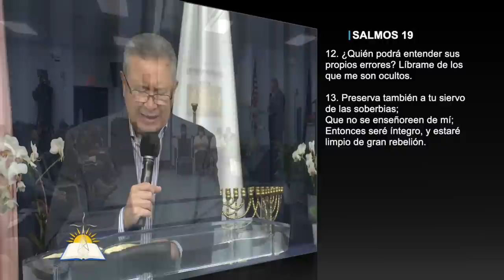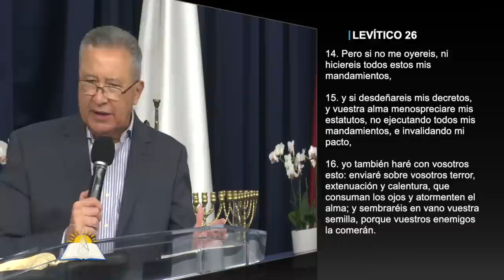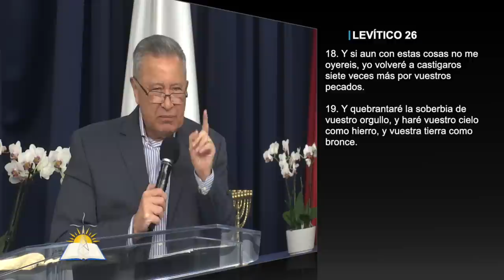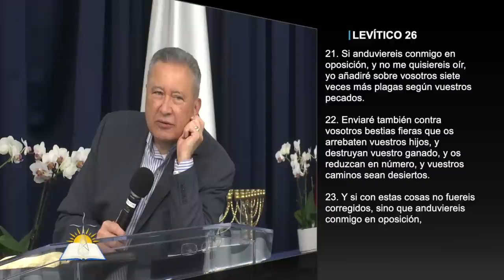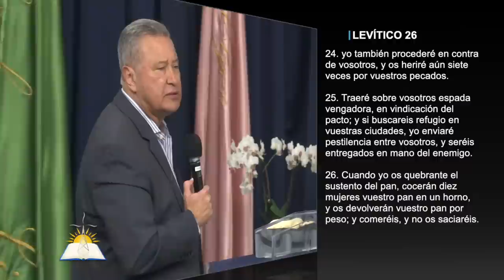La naturaleza del orgullo #5 - Orgullo: Oposición a Dios - Pastor Juan Radhamés Fernández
Tema: La naturaleza del orgullo #5 - Orgullo: Oposición a Dios

Versos:
Salmos 19:12-13
Isaías 14:13
Ezequiel 28:17
Números 15:30-31
Lucas 18:11-13
Salmos 10:4
Salmos 138:6
Levítico 26:11-29
Isaías 57:15
Salmos 119:71
Números 22
Gálatas 5:17
Romanos 7:24
Proverbios 28:1
Hechos 7:51
Efesios 4:30
Hechos 7:51
Lucas 12:10
Números 20

¿Quiénes somos?

CCLI # 11207910
Church Streaming & Podcast License
CCLI # CSPL060797